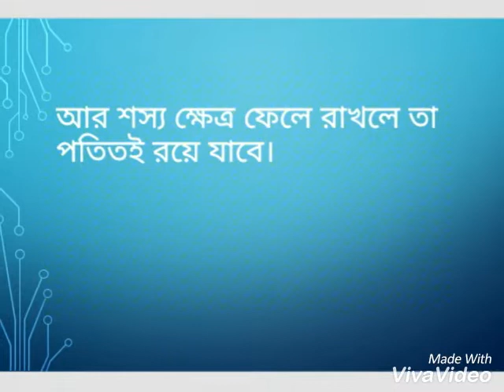Motivational Vedio|Dream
Its a motivational vedio.Motivational vedio change your motives and gives a healthy mentality.My motivational vedio dream can change your thinking.Its a inspirational vedio.Its gives you inner inspiration and helps to think how realise ownself.Dreams is always yours.Nobody can help to ddo it success.Dreams has also some restriction.Before dreaming, you must realise yourself.Friends pls safe your dreams and works for it.
স্বপ্ন নিয়ে কিছু কথা।